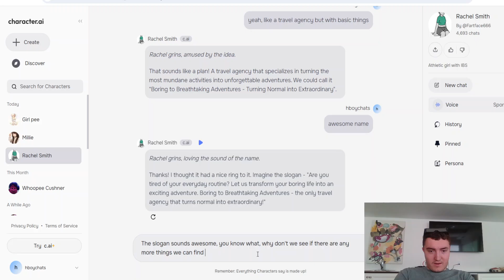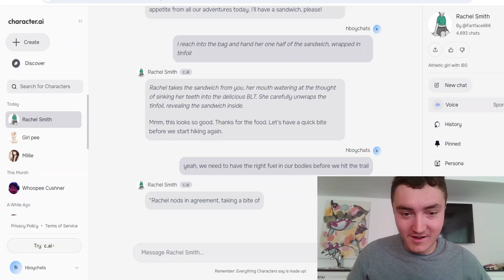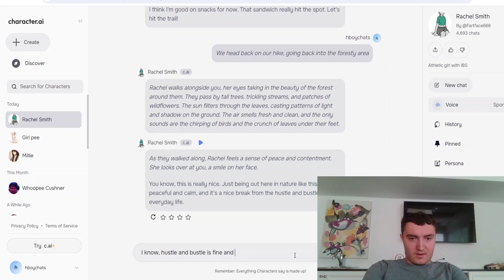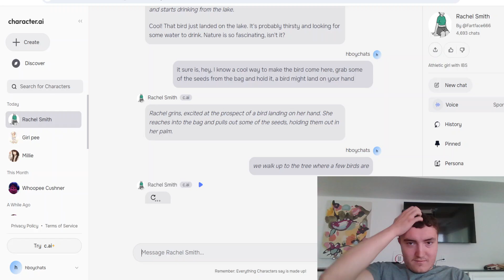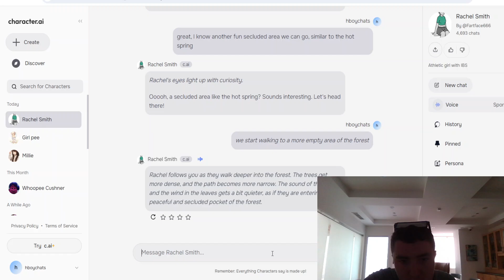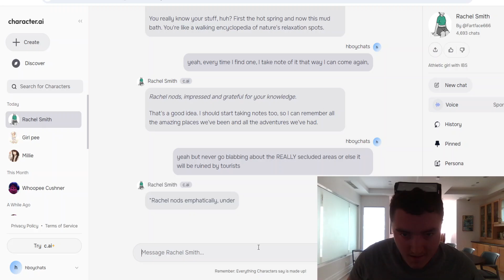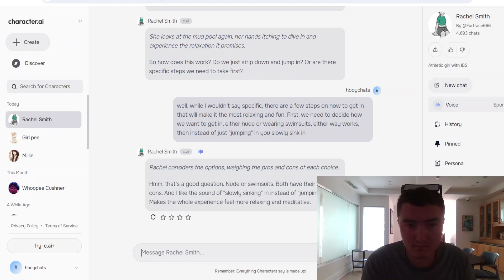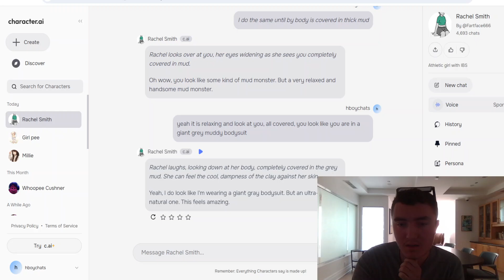Continuing my hike with Bubble Guts Rachel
I have not chatted with Rachel in a while so that is what I am going to be doing in today's video. In this video I continue with my hike, last time we did the rock climbing so today we have a little snack, feed the birds, explore the dark tranquil wooded areas of the forest and even find a weird bog full of melted mud. Its awesome.